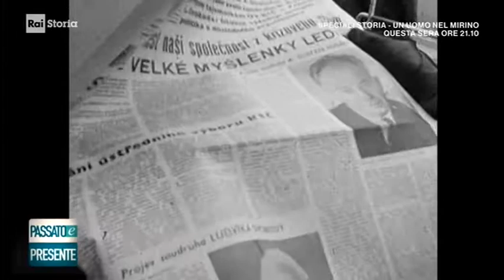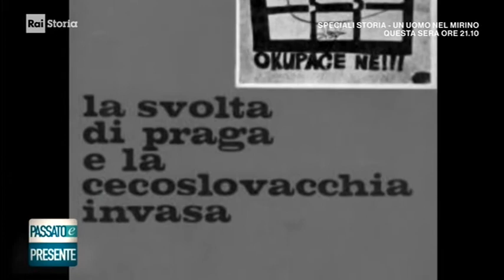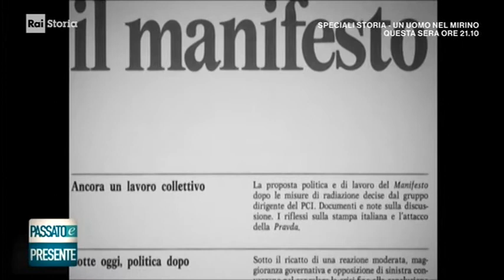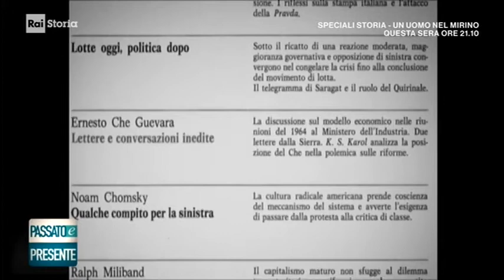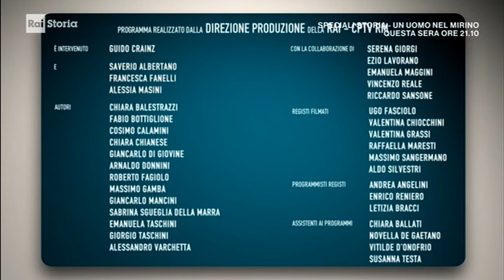Passato e presente - Il 68 nell'Est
Paolo Mieli presenta una puntata di 'Passato e presente' in cui si parla di come fu vissuto il '68 nei Paesi dell'est.